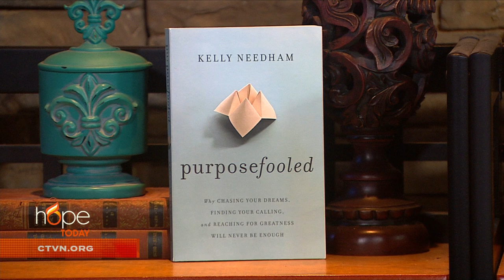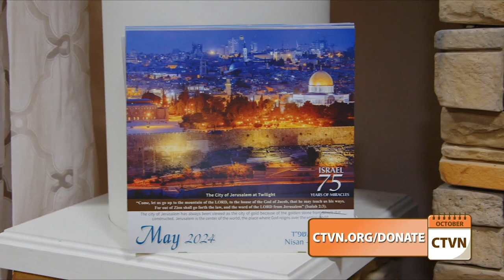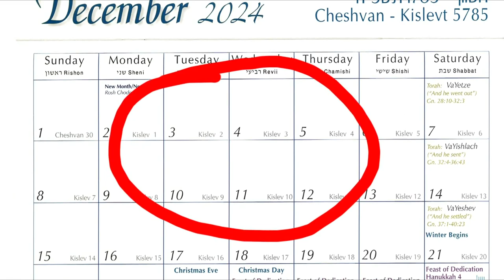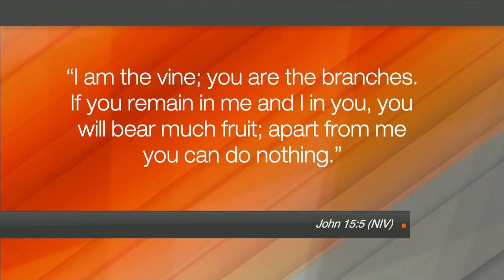Hope Today: Searching for meaning and purpose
Have you ever found yourself searching for meaning and purpose, but still feel unsatisfied? Author and Bible teacher Kelly Needham reveals how you can pursue a deeply meaningful life that won't leave you feeling stuck or disappointed.

"Purposefooled: Why Chasing Your Dreams, Finding Your Calling, and Reaching for Greatness Will Never Be Enough"